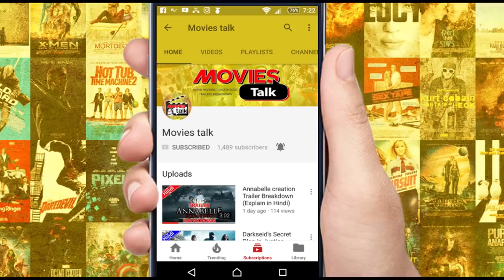The Cyborg Movie Is Still Happening [Explained In Hindi]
Hleeo friends aaj hum baat karne wale hai Cyborg ki solo movie ke bare me to kya hai woh chaliye dekhte hai